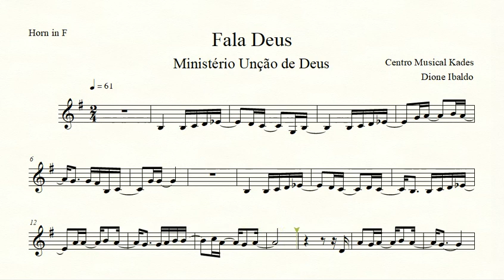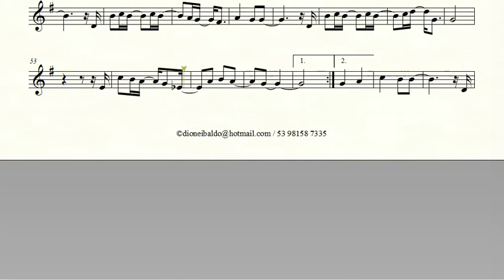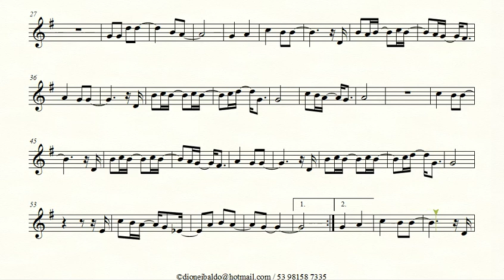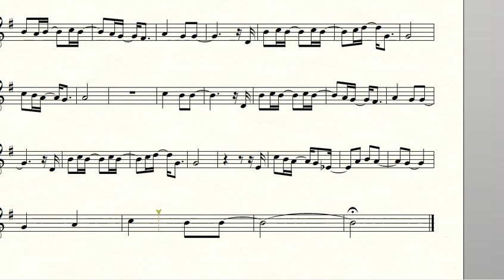Partitura FALA DEUS - Ministério Unção de Deus - Trompa